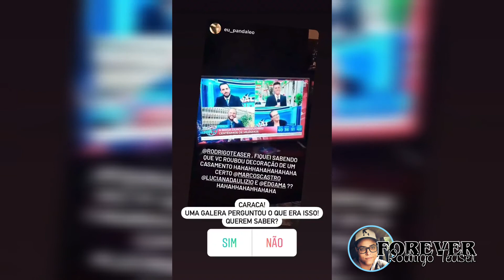Tão Bem Na Rádio - Rodrigo Teaser Stories 19 a 22/3/2021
*LINKS IMPORTANTES*

Convido-o a juntar-se a AttaPoll. Seja pago para responder a inquéritos.